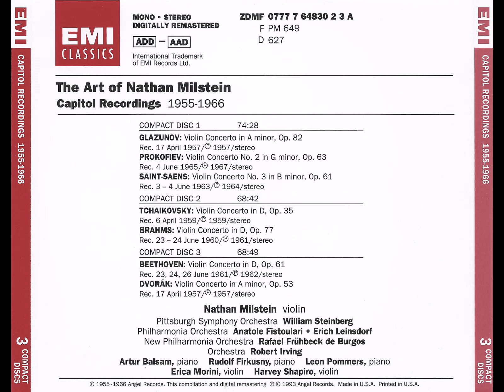Tchaikovsky: Violin Concerto in D major, Op. 35 - Nathan Milstein, William Steinberg, Pittsburgh S.O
00:00 - I. Allegro moderato
17:11 - II. Canzonetta: Andante
23:40 - III. Finale: Allegro vivacissimo

Nathan Mironovich Milstein (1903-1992), Violin
Hans Wilhelm Steinberg (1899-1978), Conductor
Pittsburgh Symphony Orchestra
Recorded 6th April of 1959, in Syria Mosque, Pittsburgh, Pennsylvania, United States of America.